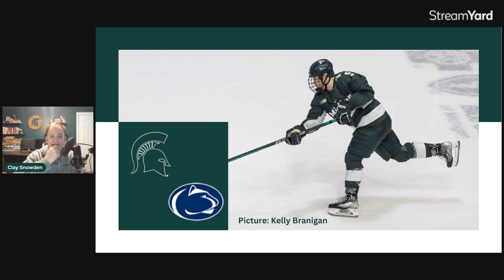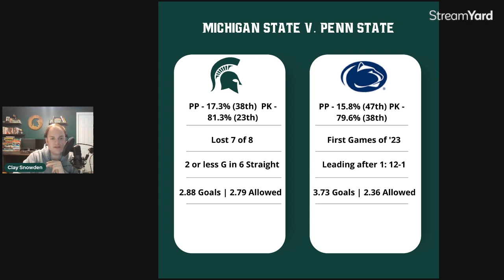Michigan State Hockey: Big Picture and Preview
Discuss the big picture of the season, a brief recap of the past month, and a preview of Penn State